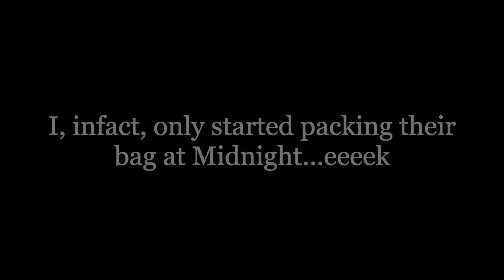A night out with the kids, school fashion show, & work year and functions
Hi Besties.